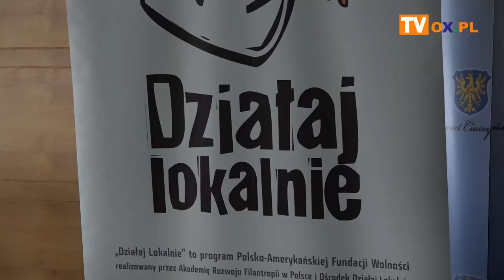12 projektów - ponad 55 tys. zł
Wczoraj (15.07) w sali sesyjnej Starostwa Powiatowego w Cieszynie miało miejsce uroczyste wręczenie umów dotacji grantobiorcom Programu Działaj Lokalnie 2020 Polsko-Amerykańskiej Fundacji Wolności, realizowanego przez Akademię Rozwoju Filantropii w Polsce i Stowarzyszenie Cieszyńskiej Młodzieży Twórczej.